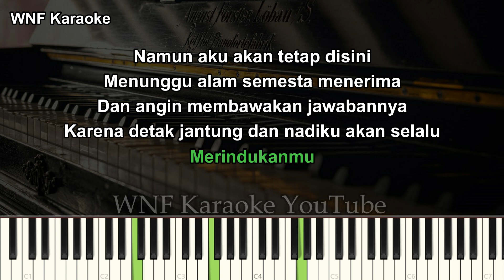Daun Jatuh - Resah Jadi Luka Karaoke Piano Female Key